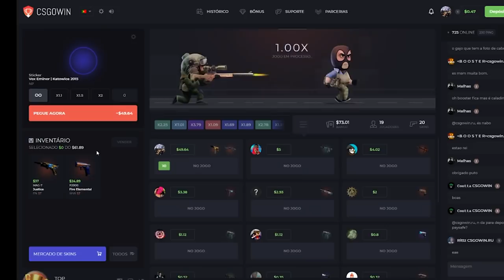FALLEN E S1MPLE MOSTRAM SER A MELHOR DUPLA DO MUNDO NO CSGO! CSGO Melhores Momentos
DIREÇÃO/PRODUÇÃO:
Alessandro Petrone